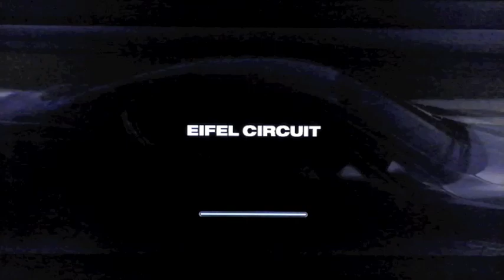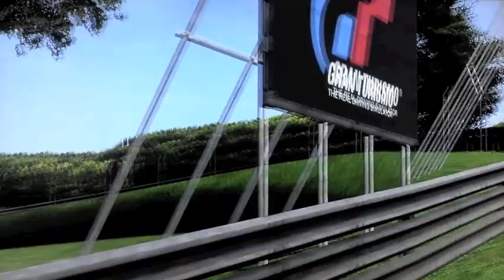Gran Turismo 5 - Maserati GranTurismo S - Eifel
Course Maker Eifel Circuit, track and onboard views in a Maserati GranTurismo S. Circuit is approx. 5.5 miles, 7 sectors, 10 on section complexity, -5 on road width, -5 on sharpness of turns.